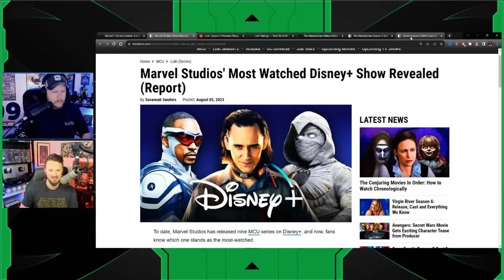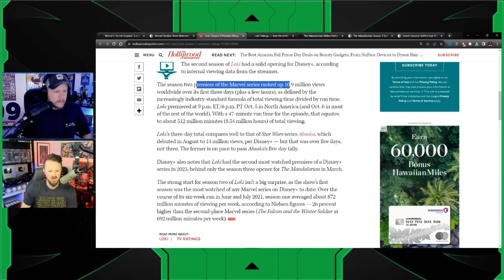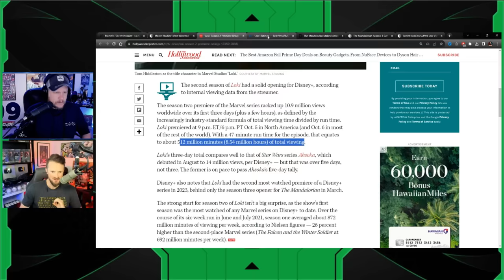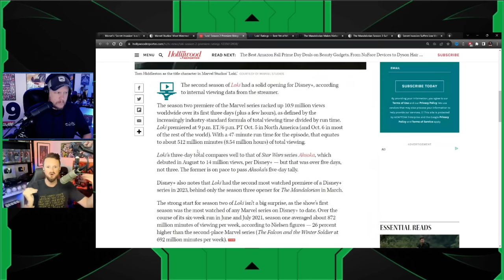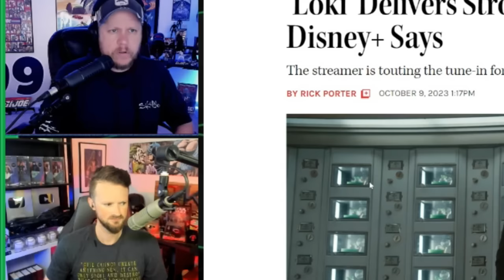Loki Season 2 Viewership Is LACKING | Disney Is Doing DAMAGE Control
Jeremy Prime
10057, Pensacola
Florida, USA
32524